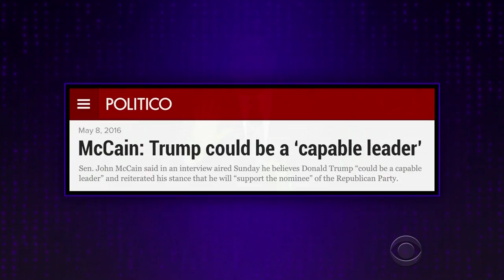Can Donald Trump and Paul Ryan Make It Work?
James Corden follows up on all the excitement about the "big Thursday meeting" with Donald Trump and Paul Ryan before introducing the man Sarah Palin is endorsing to beat Ryan.